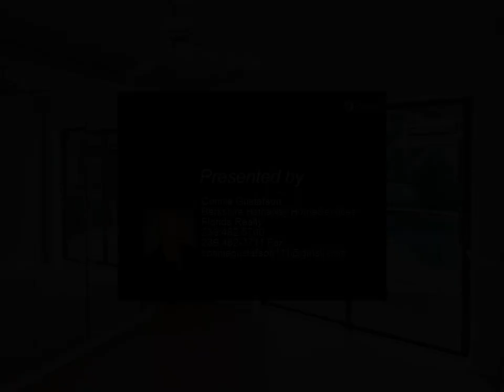Homes for Sale - 6685 Wakefield Drive, FORT MYERS, FL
You will love the location and convenience of this 3 bedroom/2 bath pool home located in Brookshire Village in south Fort Myers. Features include a BRAND NEW roof (2023), new sprinkler system (2023), new pool screens and pool pump (2023), new refrigerator, (2023), new lawn (2023), interior and exterior paint, and remodeled shower in the Primary Bathroom. With a generous lot, extended lanai, and overlooking a 5 acre lake, this house is ready for a new owner. You can walk to the community amenities which include 2 pools, tennis courts, pickleball courts, basketball courts, playground racquetball court, gym, and clubhouse for gathering with neighbors. From there it is a short walk to restaurants, retail, Whole Foods, Publix and Walgreens. Adding to the desirability of this property, there is no CDD, no City taxes, and NO FLOOD ZONE. Located within minutes of FSW, FGCU, the airport, Miromar Outlets, Coconut Pointe Mall, and only a short ride to the beaches of Fort Myers and Sanibel, this property is ready for immediate occupancy.

Connie Gustafson
Berkshire Hathaway HomeServices Florida Realty